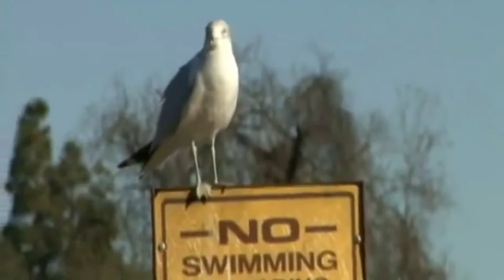You Are The Best Things In My Life